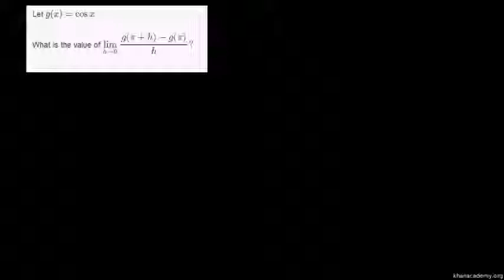Tangent slope as limiting value of secant slope example 2